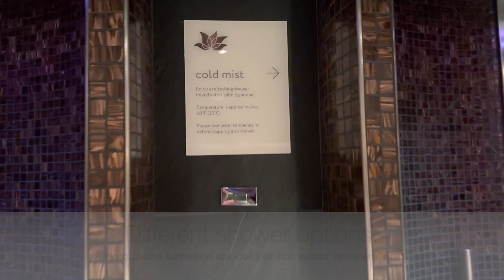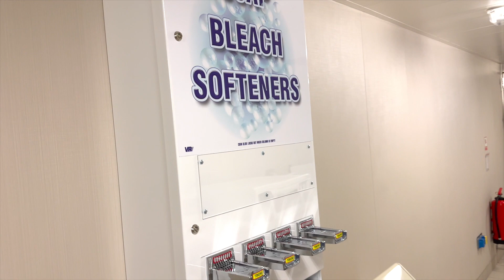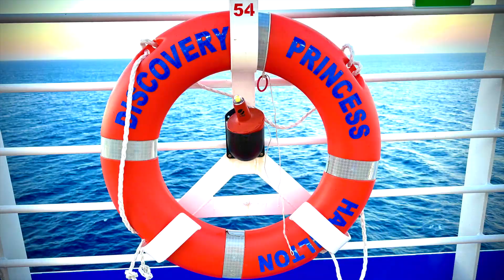DISCOVERY PRINCESS AMAZING SHIP TOUR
PRINCESS CRUISE SHIP TOUR | DISCOVERY PRINCESS SHIP TOUR | ONBOARD DISCOVERY
Today we are taking you onboard Discovery Princess and showing you a few areas on this ship that you might not normally see. This ship tour doesn't include the many food options, only because those are very similar among all the ships in the Princess fleet. In the comments let us know your favorite ship.

🌴THINGS WE FIND HELPFUL TO TAKE ON A CRUISE
CLOROX WIPES WITH HYDROGEN PEROXIDE
TSA CLEAR BAGS
LUGGAGE TAG
CRUISE LUGGAGE TAGS
SHORE EXCURSION BACKPACK